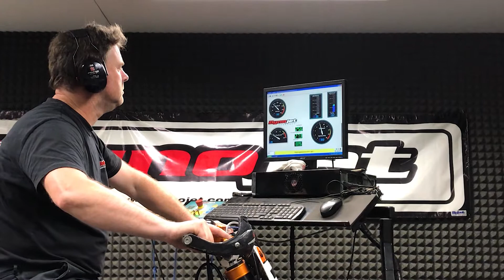How much horsepower does it have? | KTM 500 EXC Supermoto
De motor meegenomen naar Mulders Motoren in Veendam om de afstelling eens te laten bekijken en kijken of er nog meer te halen valt.

Blijkbaar was de ecu al aangepast en liep de motor goed, brandstof en luchtverhouding waren goed en dit resulteerde in 56 pk.

Filimg gear:
Go Pro Hero 8 black
Canon GX7 mark 2
Iphone 7

Bikes that i have:
KTM 500 EXC 2015
KTM 250 SXF 2017